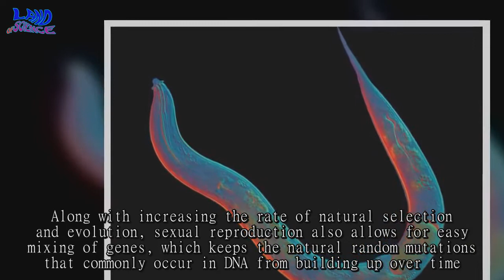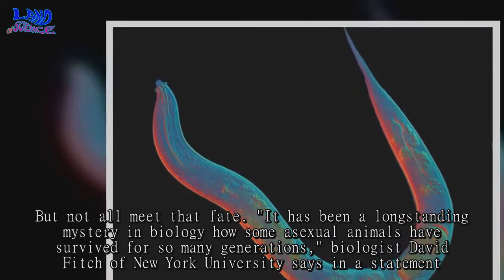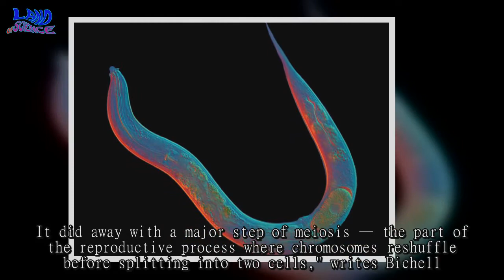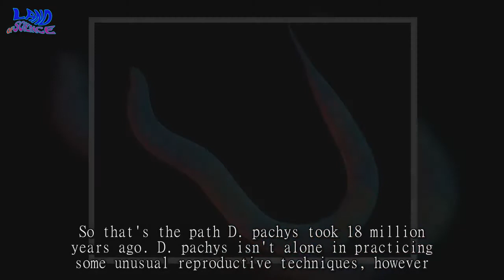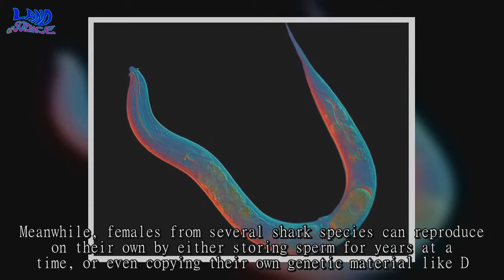Had No Sex in 18 Million Years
Researchers recently sequenced the DNA of a species of small translucent worm, discovering it has not had sex for more than 18 million years. And it's survived just fine, reports Rae Ellen Bichell for NPRSexual reproduction evolved more than a billion years ago on Earth, and it provides significant genetic benefits to the many animals that have adopted it. Along with increasing the rate of natural selection and evolution, sexual reproduction also allows for easy mixing of genes, which keeps the natural random mutations that commonly occur in DNA from building up over time. That buildup can result in a "mutational meltdown" that can severely impact the health and continued survival of the remaining animals, writes Bichell. (A famous example of this among humans is the severe disorders suffered by some Egyptian pharaohs as a result of inbreeding of their ancestors). Unable to adapt to these mutations quickly, many asexual species often end up going extinct. But not all meet that fate. "It has been a longstanding mystery in biology how some asexual animals have survived for so many generations," biologist David Fitch of New York University says in a statement. Fitch is an author of the new study published in the journal Current Biology that documents an exception to that trend: the roundworm Diploscapter pachys. The creature has exclusively practiced asexual reproduction since it parted from its parent species roughly 18 million years ago. The researchers wondered: how has this creature avoided the buildup of genetic mutations? It turns out, it has developed a method to near perfectly clone itself. "Somehow, the worm fused its ancestors' six pairs of chromosomes into one pair of huge chromosomes. It did away with a major step of meiosis — the part of the reproductive process where chromosomes reshuffle before splitting into two cells," writes Bichell. That means that they can still copy themselves while maintaining fairly high genetic diversity. It's an unusual condition for complex critters, the researchers write in the study. Only two other organisms are know to have just a single pair of chromosomes: the nematode Parascaris univalens and the ant Myrmecia croslandi. Why would a creature go through the effort of creating its own asexual reproduction method? Sex is an expensive biological process, notes Bichell. Organisms must spend time and energy competing for mates, and only one half of the population is actually capable of creating new organisms, limiting the potential growth of a species. Asexual organisms meanwhile can just focus on cloning themselves, giving themselves roughly double the potential birth rate of sexual organisms. So that's the path D. pachys took 18 million years ago. D. pachys isn't alone in practicing some unusual reproductive techniques, however. Unisexual mole salamanders, for example, steal sperm from other, related species to help kickstart their own reproduction for some still-unknown reason. Meanwhile, females from several shark species can reproduce on their own by either storing sperm for years at a time, or even copying their own genetic material like D. pachys. And water fleas can actually switch between reproducing asexually and sexually when times are rough. It turns out, humans are pretty tame when it comes to reproducing in the animal world. Thanks for your watching!...